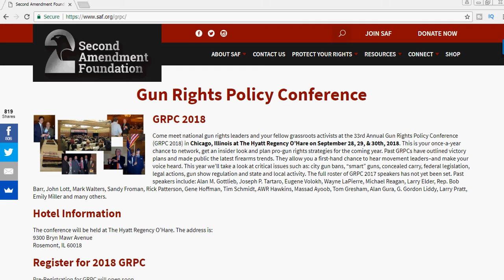Gun Rights Policy Conference 2018 - June 2A Reminder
Gun Rights Policy Conference
GRPC 2018

GRPC 2018

Come meet national gun rights leaders and your fellow grassroots activists at the 33rd Annual Gun Rights Policy Conference (GRPC 2018) in Chicago, Illinois at The Hyatt Regency O’Hare on September 28, 29, & 30th, 2018.

This is your once-a-year chance to network, get an insider look and plan pro-gun rights strategies for the coming year. Past GRPCs have outlined victory plans and made public the latest firearms trends. They allow you a first-hand chance to hear movement leaders–and make your voice heard.

This year we’ll take a look at critical issues such as: city gun bans, “smart” guns, concealed carry, federal legislation, legal actions, gun show regulation and state and local activity.

Hotel Information
The conference will be held at The Hyatt Regency O’Hare.
Outside Chicago, IL

The address is:
9300 Bryn Mawr Avenue
Rosemont, IL 60018

Register for 2018 GRPC
Pre-Registration for GRPC will open soon.

The final details are still being determined, but the conference times are:
Friday, September 28th — Evening reception only (7 pm – 9 pm)
Saturday, September 29th – Conference all day (8 am – 6 pm) and Evening reception (6:30 pm – 8:30 pm)
Sunday, September 30th – Conference half day (8 am – 1 pm)